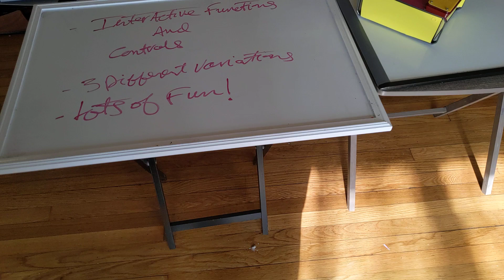January 8, 2022